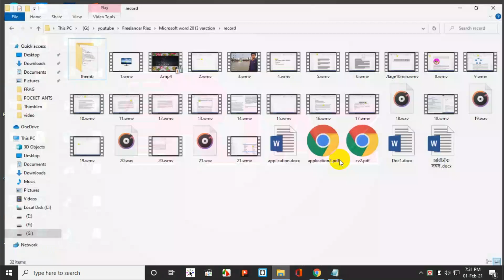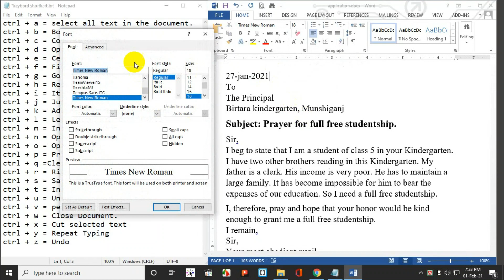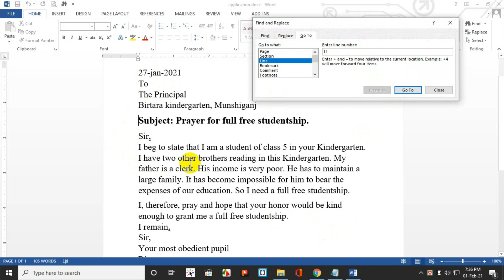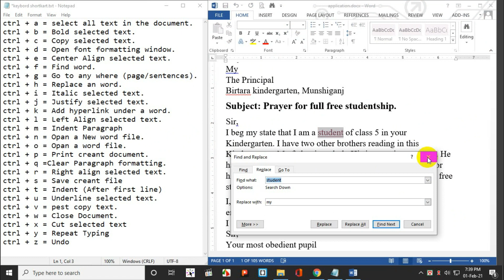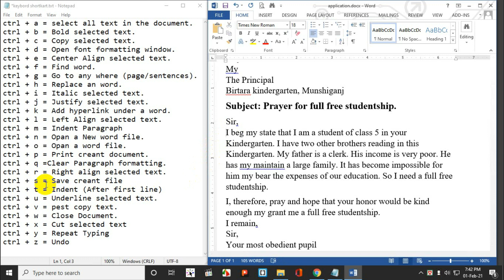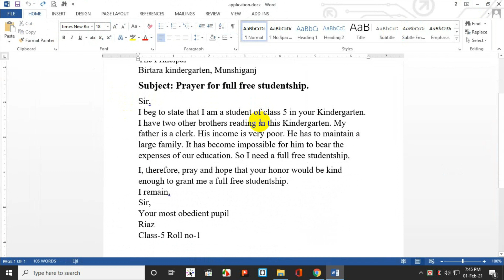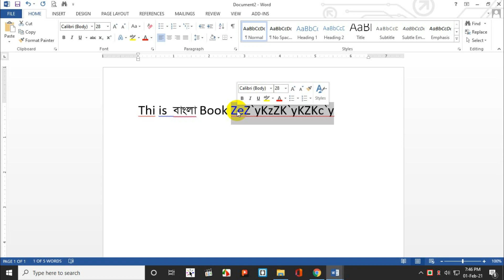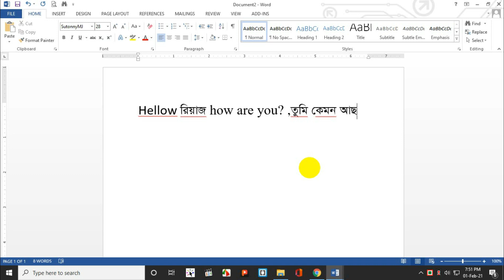Part- 22 | Computer ms word A too Z keyboard shortcut keys Bangla | বাংলা কীবোর্ড শর্টকার্ট | 2021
আসসালামু আলাইকুম,
এই ভিডিও টিউটোরিয়াল সিরিজে আমি মাইক্রোসফট ওয়ার্ড এর বেসিক থেকে অ্যাডভান্স পর্যন্ত আলোচনা করেছি। আশাকরি আপনাদের টিউটোরিয়াল সিরিজটি ভালো লাগবে | আর যদি কোন কিছু বুঝতে অসুবিধা হয় অবশ্যই আমার সাথে যোগাযোগ করবেন । আমি আপনাদের হেল্প করার চেষ্টা করব।
Below is the link to contact

| | | ধন্যবাদ সকলকে | | |